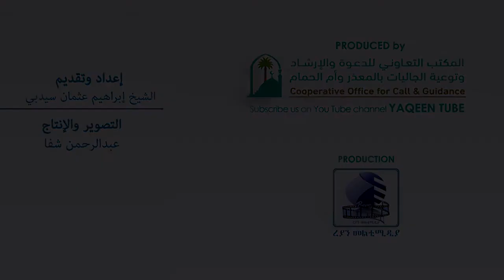خلاصة الكلام في اركان الإسلام بلغة الماديغو الحلقة 2